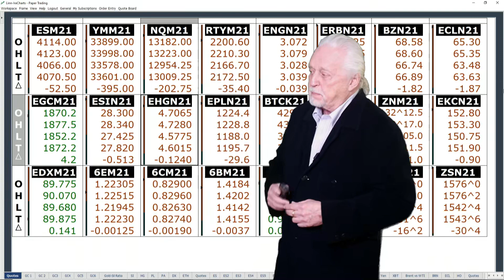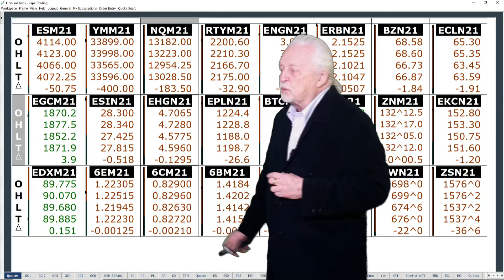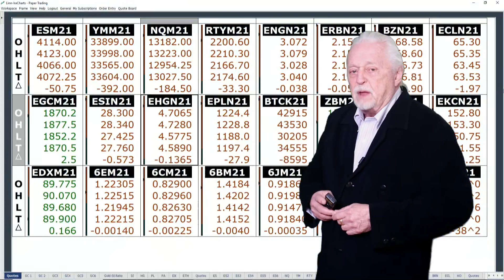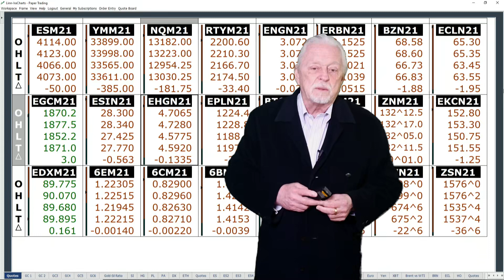Ira Epstein's Morning Flash Video for 5 19 2021